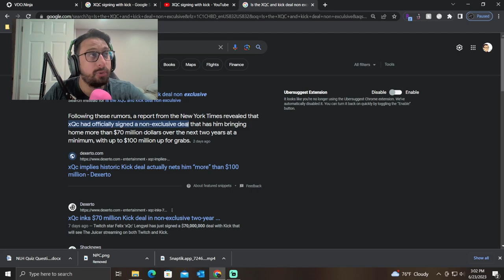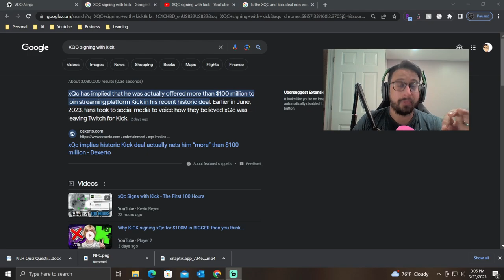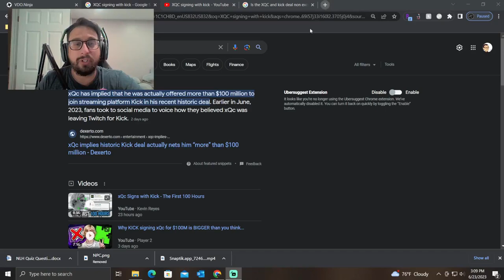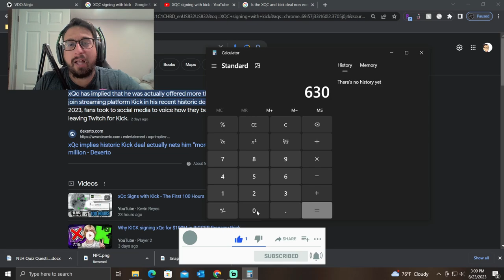Why This Is A HUGE DEAL | E20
XQC signs with kick for over $100,000,000. This is huge deal literally and figuratively. Gaming will never be the same after this. You though game battle and fortnite tournaments changed the way to game as viewed, trust me this is going to change the world view.